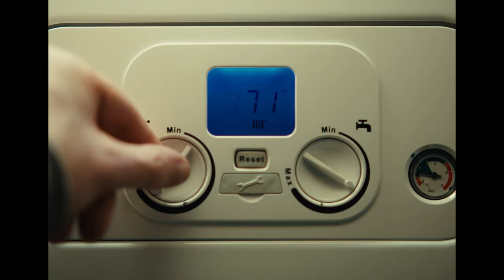AW_DEWISIADAU GWYRDD YN YMWNEUD AG YNNI